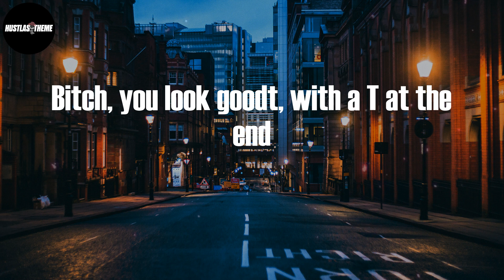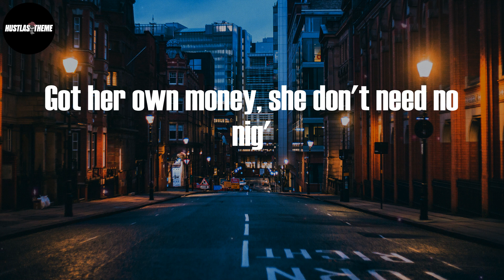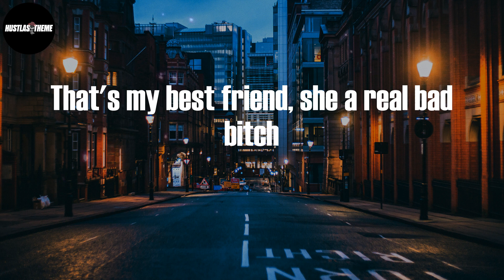Saweetie - Best Friend (Lyric Video)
Best Friend (Lyric Video) - Saweetie